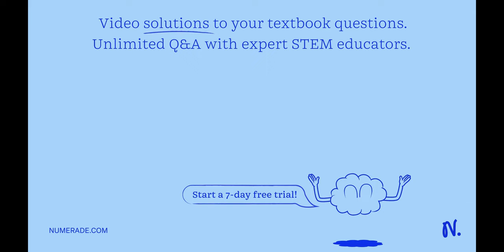You are on the roof of a Physics Building, 17 m above the ground. Your physics professor, who is 1.…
You are on the roof of a Physics Building, 17 m above the ground. Your physics professor, who is 1.95 m tall, is approaching the building at constant speed of 1.43 m/s. If you wish to drop an egg on his head, how far should your professor be when you release the egg?